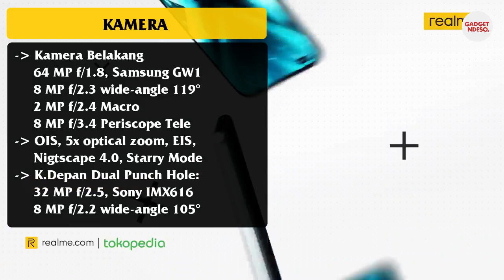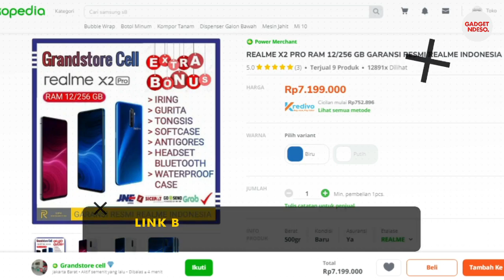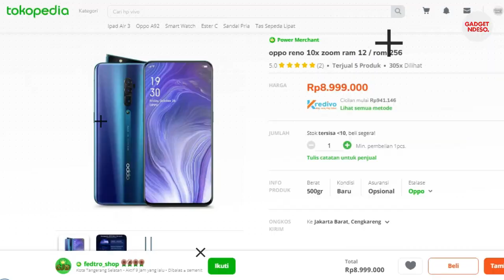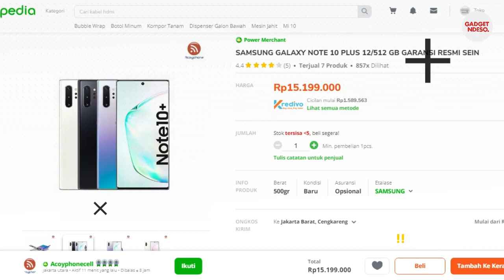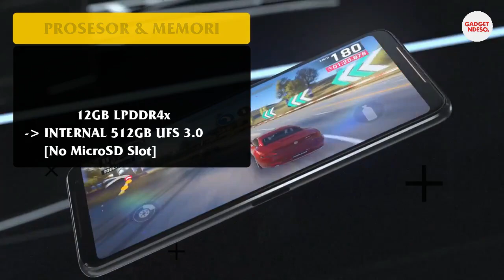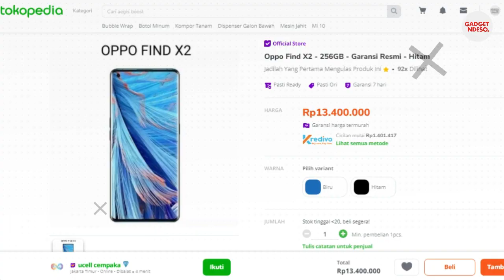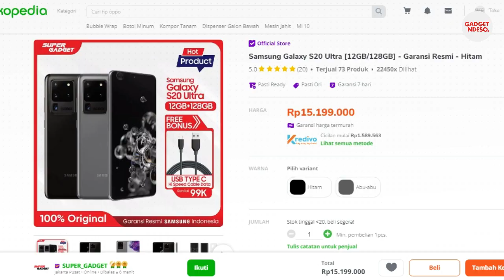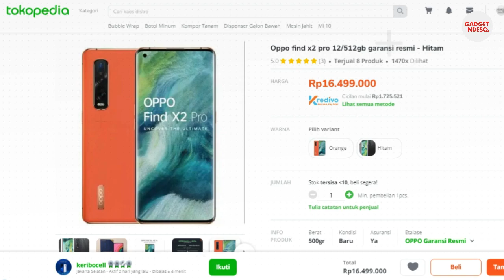8 SMARTPHONE FLAGSHIP DENGAN RAM 12GB TERMURAH 2020 - GARANSI RESMI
1. REALME X3 SUPERZOOM

2. REALME X2 PRO

3. OPPO RENO 10X ZOOM

4. SAMSUNG GALAXY NOTE 10+

5. ASUS ROG PHONE 2

6. OPPO FIND X2

7. SAMSUNG GALAXY S20 ULTRA

8. OPPO FIND X2 PRO